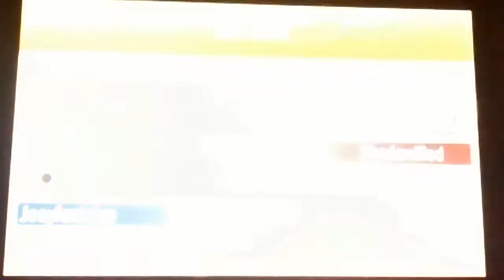pokemon x/y wifi battle JoeyFontaine vs Shadowfied